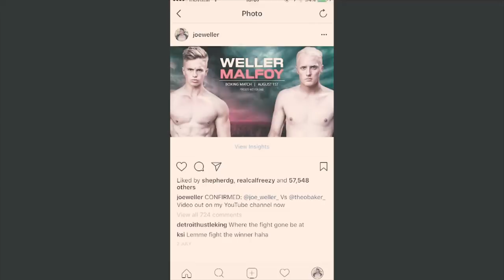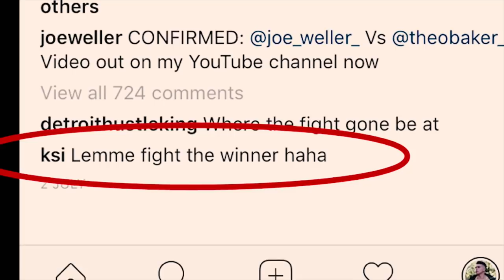KSI vs JOE WELLER trailer (Fight Promo)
In this video we look into the KSI v Joe Weller YouTube Boxing feud.

The KSI vs JOE WELLER trailer (Fight Promo)

What started out as a fun boxing match between Joe Weller and Theo Baker, soon escalated into the biggest event in YouTube to date. From diss tracks to personal attacks and even fights on stage, this trailer provides a timeline of their journey to February 3rd 2017. The largest white collar boxing event... EVER! True Geordie would be on commentary and more YouTubers would be on the undercard including; AnesonGib, Maxplaysfifa, JMX, Mike Fox and many more.